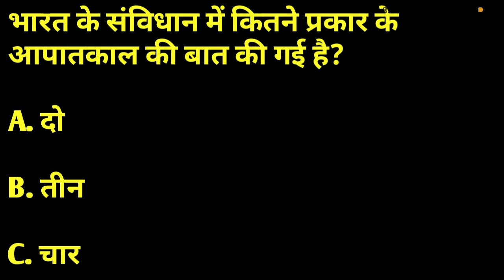bharat ke savidhan me kitne prakar ke aapaatkaal ki baat ki gai hain